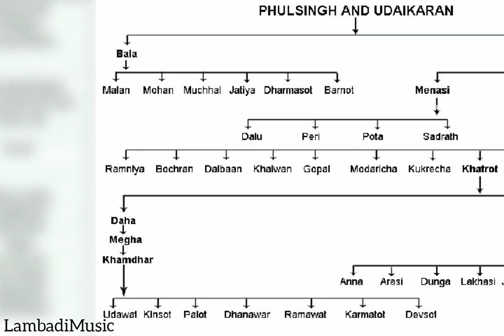బంజారాల పుట్టు పూర్వోత్తరాలు ౼ చరిత్ర | EP09 | Jananam Charitra | history of Lambadi's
బంజారాల చరిత్రను లంబాడీ మ్యూజిక్ .ద వాయిస్ ఆఫ్ బంజారా యూట్యూబ్ ఛానెల్ ద్వారా ఎపిసోడ్స్ రూపమ్ లో చెప్పాడం జరుగుతుంది,
click the link for flow chart Banjarala( gotralu) బంజారాల ఇంటి పేర్లు

ప్రతి ఎపిసోడ్స్ ను లంబాడీ భాష లో కూడా చెప్పి ప్రతి ఒక్క తండాలో ఉన్న మన బంజారాలకి చేరువయ్యే విధంగా గోర్ బొలి లో చెప్పి చేరువ చేస్తాం.

మన బంజారా చరిత్రను వివిధ పుస్తకాలో ఉన్న ఆచార వ్యహారాలు అధ్యయనం చేసి, వివిధ తండా లో నివసిస్తున్న బంజారాల దగ్గర్నుండీ సేకరించి యూట్యూబ్ ఛానల్ ద్వారా మీకు అందించడం జరిగింది.

episodes will be released on every friday.

references :
       1. బంజారాల వివాహ ఆచార పద్ధతులు ౼ డా౹౹ అజ్మీరా సిల్మా నాయక్ (రచయిత)
       2.  వికీపీడియా (Wikipedia)
        3.  banjara zone website.

community:  మీ దగ్గర సమాచారం ఉన్నచో మాకు తెలియజేచండి మేము దాన్ని వీడియో రూపంలో చేసి పోస్ట్ చేస్తాము, మీ పేరు వీడియో లో మరియు డేస్క్రిప్షన్ లో పొందుపరుస్తాము